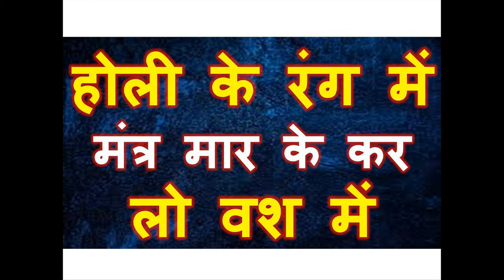होली के रंग में मंत्र मार के कर लो वश में अभी ही जानकारी लो माँ जेया देवी जी से